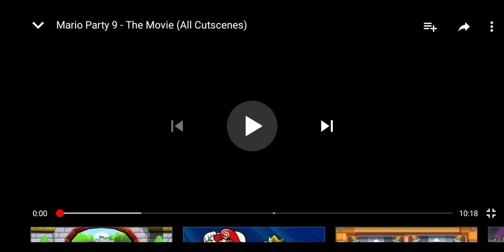My Favorite Cutscene in Mario Party 9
This Video shows it